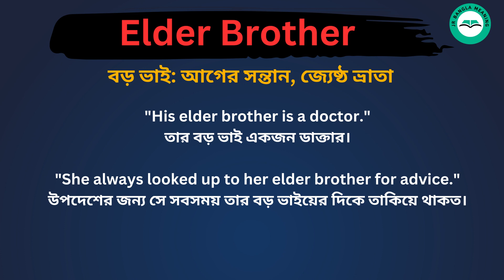Elder Brother Meaning in Bengali /Elder Brotherশব্দের বাংলা ভাষায় অর্থ অথবা মানে কি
Elder Brother Meaning In Bengali
 Elder Brother শব্দের বাংলা ভাষায় অর্থ অথবা মানে কি
 Elder Brother Bangla Meaning